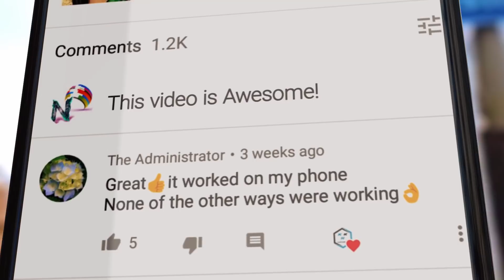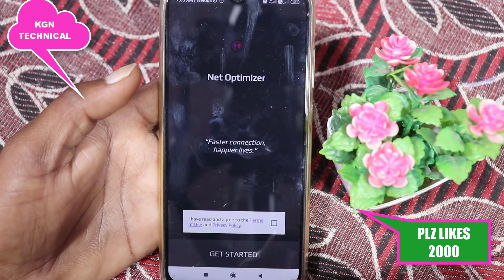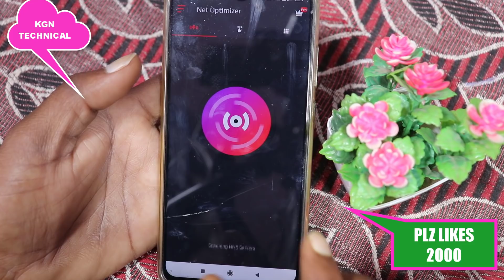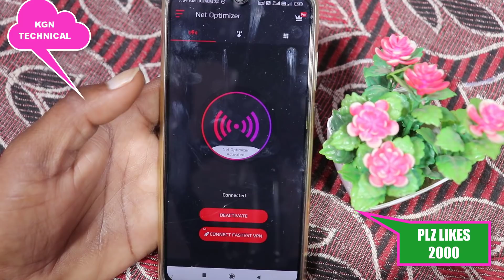నేను నా Mobile నీ 4G నుండి 5G కి మార్చడం జరిగింది ఇలా చేస్తే మీరు కూడా 5G రేంజ్ లో internet speed నీ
నేను నా Mobile నీ 4G నుండి 5G కి మార్చడం జరిగింది ఇలా చేస్తే మీరు కూడా 5G రేంజ్ లో internet speed నీ పొందవచ్చు